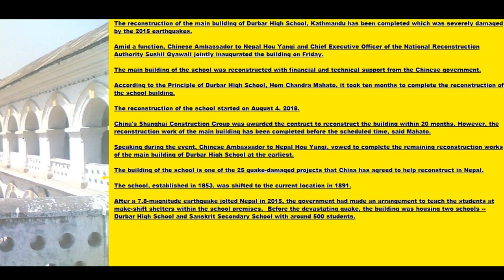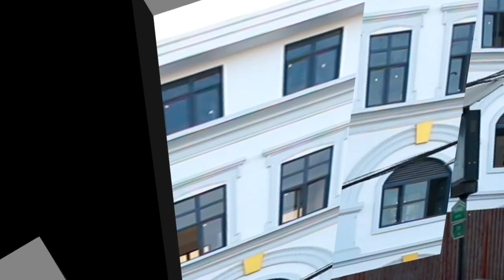Durbar High School New Making Update | Update Nepal | Kathmandu Update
Durbar High School : Durbar High School which translates to Palace High School, opened in 1854 is the oldest modern school in Nepal. Located in Ranipokhari, Kathmandu, it originally taught only members of the ruling family, but was opened to public citizens in 1902. Some parts of the school were destroyed in the April 2015 Nepal earthquake. The school is currently being rebuilt under the Chinese Aid.

Unique Entertainment Zone - All IN One-(E.z) Provides All Kinds Of Entertainment Likes Comedy,Jokes,Comedy Clips,Comedy Short Movie, Meditation Music, Music, Music Videos, Natural Videos, And Others Related Like Education , Welfare , Politics, Religion,Awareness And More. And Our Main Aims For Entertainment Public & Our Audience.

So We Entertain YOU so We Need Your Support ,Care & Love. For That Please Subscribes our channel Likes and Comment.

Unique Entertainment Zone - All IN One-(E.z) Provides All Kinds Of Entertainment Likes Comedy,Jokes,Comedy Clips,Comedy Short Movie, Meditation Music, Music, Music Videos, Natural Videos, And Others Related Like Education , Welfare , Politics, Religion,Awareness And More.